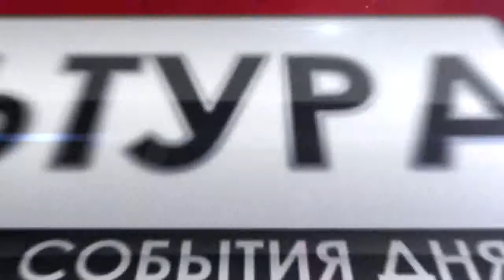ФЕСТИВАЛЬ РОССИЙСКОГО КИНО В ИСПАНИИ